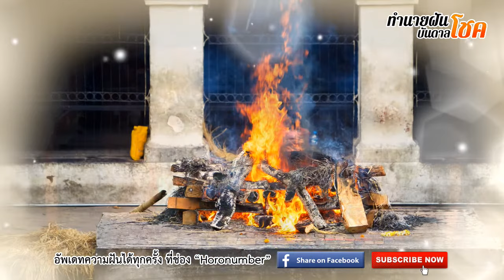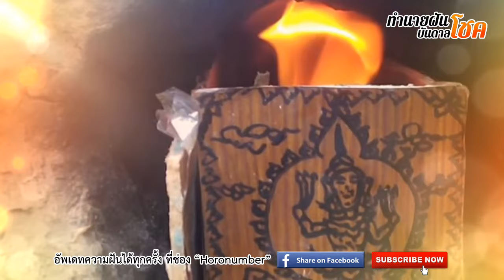ทำนายฝัน ฝันว่า ฝันเห็น... เผาศพ ... ทำนายความฝันและตีเลขเด็ดจากความฝันได้ดังนี้